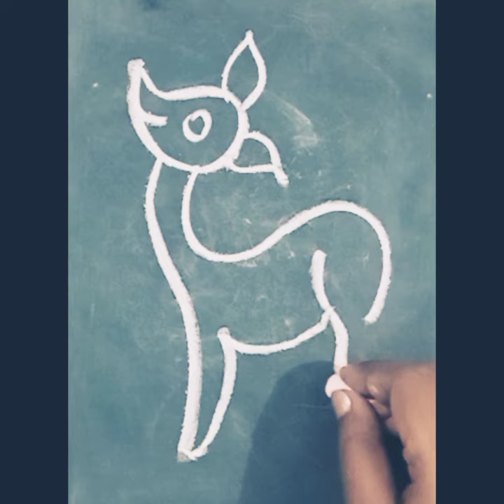how to draw a deer for kids/easydrawing /shortvideo /sketch